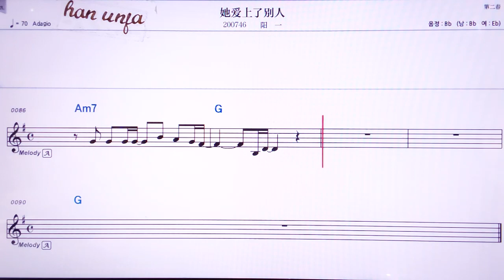💖티아이쌍러비에런/양이 👍MR,노래방, 악보, 코드,Karaoke With Sheet Music